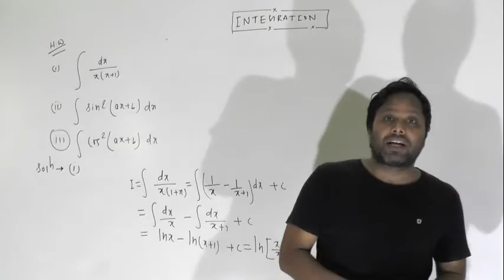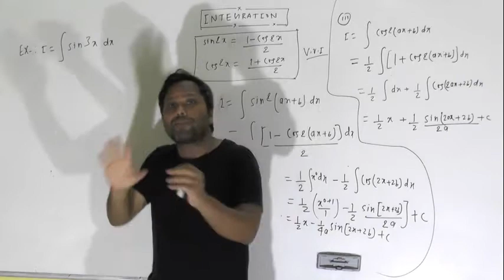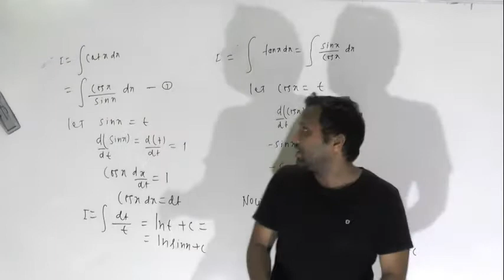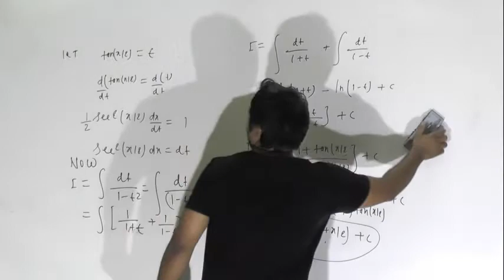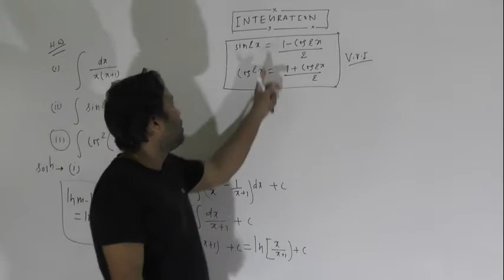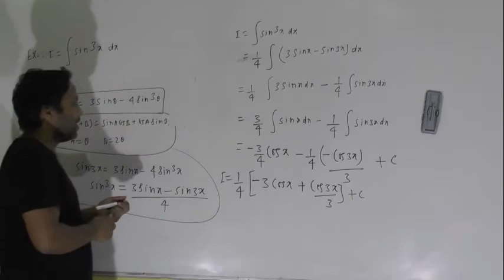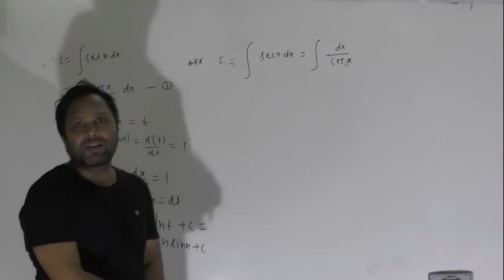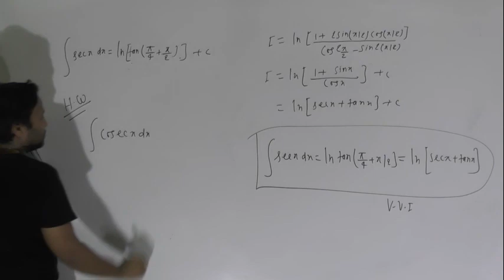INTEGRATION PART 3